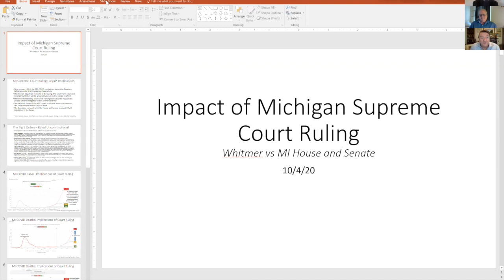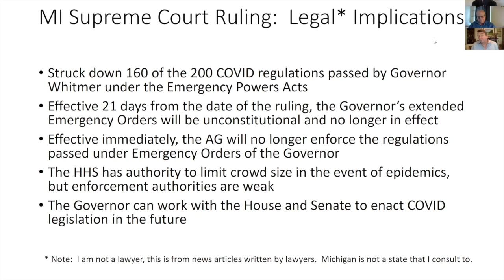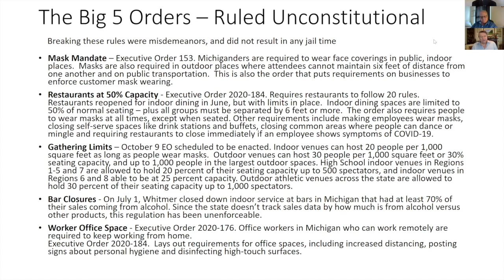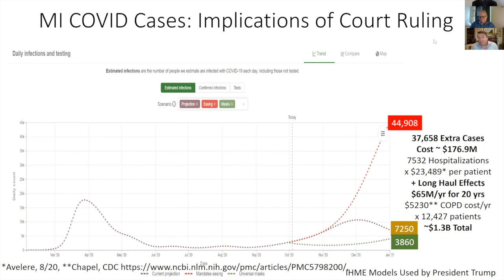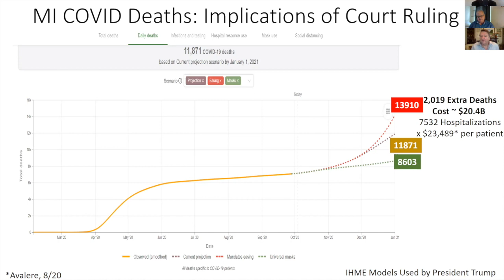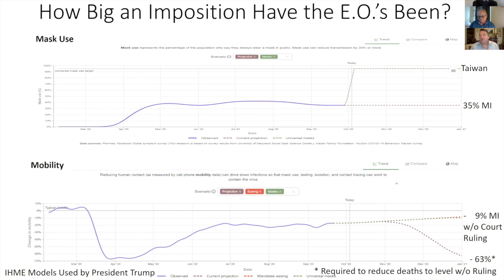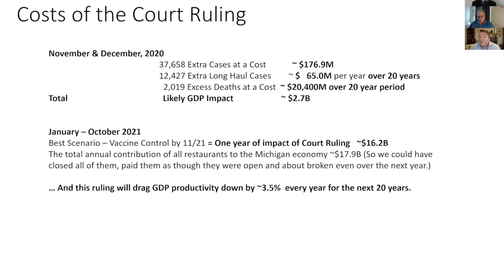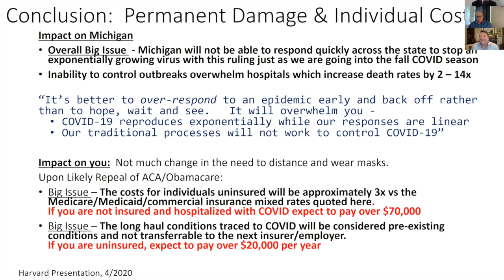The Impact On Michigan Of the Supreme Court Striking Down Whitmer's COVID-19 Executive Orders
Epidemiologist Fred Brown developed a model that shows the health and financial impact by New Year's Day of the Michigan Supreme Court striking down Gov. Whitmer's executive orders on masks, lockdowns, and social distancing. The results are deadly and expensive. You want to watch this video interview.